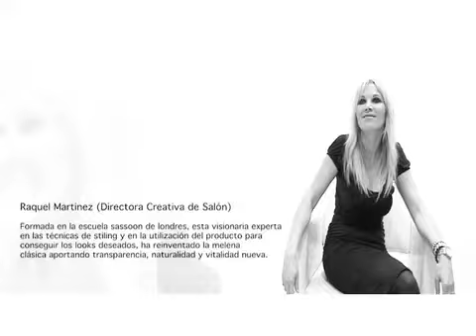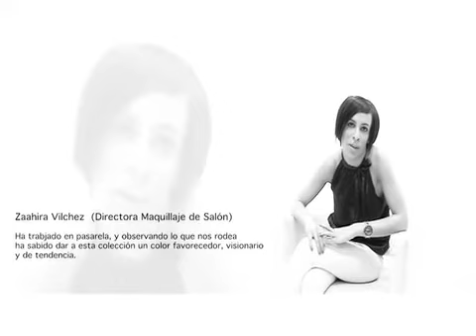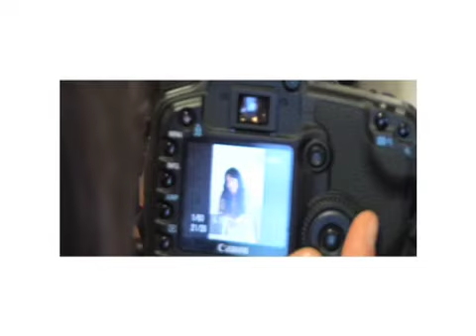Cruisser Collection from EYSER part2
Making off de la sesión fotográfica de la nueva... (more)
Added: March 11, 2008
Making off de la sesión fotográfica de la nueva colección Cruisser para la primavera/verano 08 de EYSER. Realizado por Quimera Sol Making off de la sesión fotográfica de la nueva colección Cruisser para la primavera/verano 08 de EYSER. Realizado por Quimera Solucions Visuals.